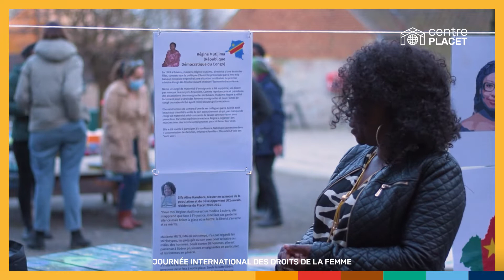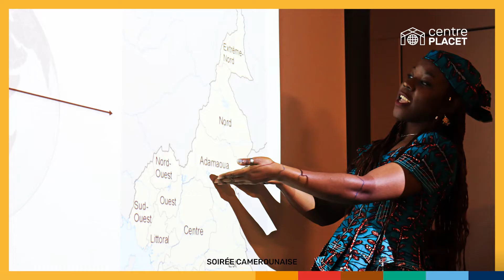Rétrospective 2021 du Centre Placet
Rétrospective de notre année 2021 au Centre Placet 🏠
Hâte de vous revoir en 2022 pour de nouvelles aventures riches en rencontres interculturelles ✨

Nous vous souhaitons de joyeuses fêtes !

Images : "L'interview : Jean-Marie Mutore" - TVCOM / "Journée des indépendances" - Eddy Munyaneza